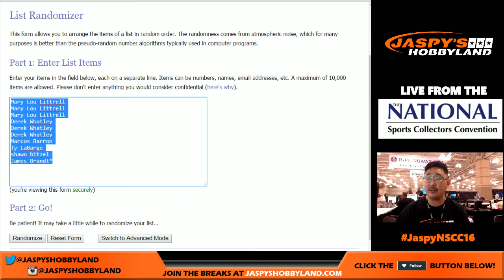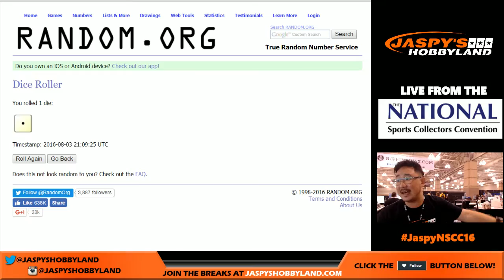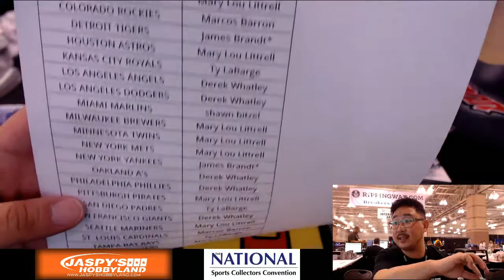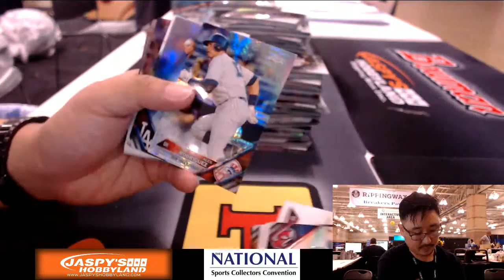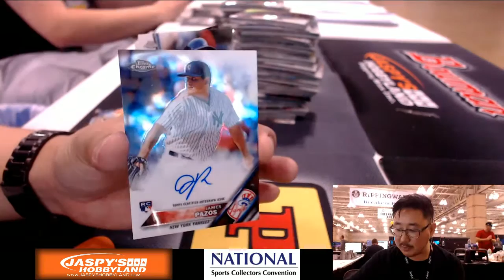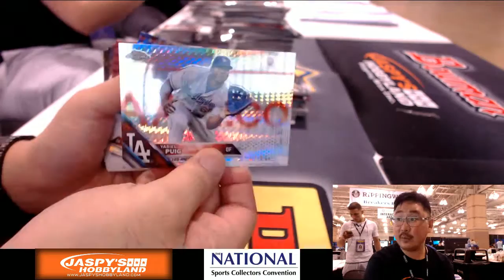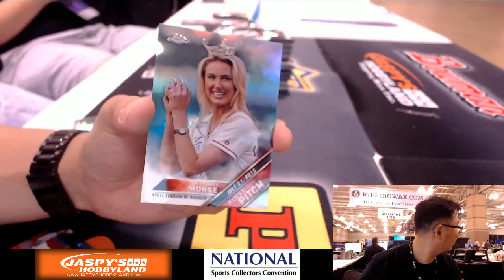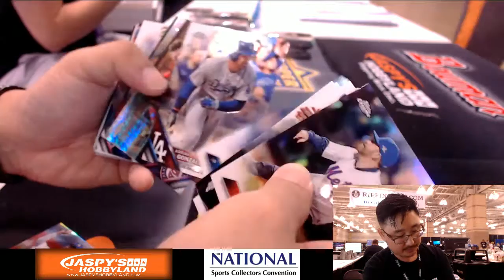08/03/16 [4Box RANDOM TEAM] #3 - 2016 Topps Chrome Baseball (JUMBO)